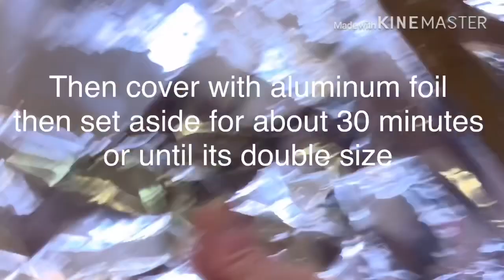Making”GEYMAT” mommy’s style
Ingredients:
2 cups flour
2 tbsp milk powder
2 tbsp sugar
3/4 tbsp yeast
Pinch of salt
1 1/3 cups of water
Sugar syrup
Sesame seeds